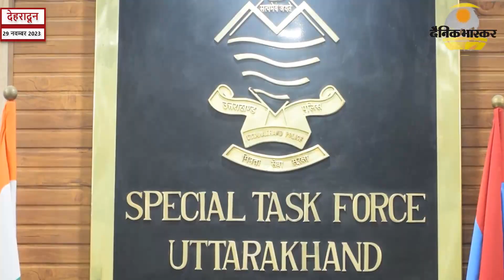देहरादून : हरिद्वार से खालिस्तानी आतंकवादी का गुर्गा गिरफ्तार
हरिद्वार के मंगलौर से उत्तराखंड एसटीएफ ने दिल्ली पुलिस की स्पेशल सेल के साथ मिलकर संयुक्त ऑपरेशन करते हुए खालिस्तानी आतंकवादी अर्शडल्ला के गुर्गे सुशील कुमार को गिरफ्तार किया है। गिरफ्तारी के बाद सुशील कुमार को दिल्ली पुलिस की स्पेशल सेल अपने साथ दिल्ली ले गई। उत्तराखंड एसटीएफ के वरिष्ठ पुलिस अधीक्षक आयुष अग्रवाल ने बताया कि सुशील कुमार को एक्सटॉर्शन के केस में गिरफ्तार किया गया है। कनाडा में रह रहे आतंकी अर्शडल्ला के साथ सुशील कुमार संपर्क में था। अर्शडल्ला के नाम का ही प्रयोग कर सुशील कुमार ने अपने पड़ोसी से रंगदारी की मांग की थी। रंगदारी के मामले की जांच करते हुए उत्तराखंड एसटीएफ ने सुशील कुमार को गिरफ्तार किया है। इसके अतिरिक्त दिल्ली में कई अन्य मामलों में भी सुशील कुमार की संलिप्तता थी। इस वजह से पूछताछ के लिए दिल्ली पुलिस की स्पेशल सेल सुशील कुमार को अपने साथ ले गई है।